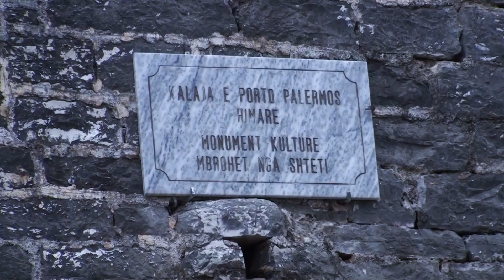Porto Palermo, Himarë Albania